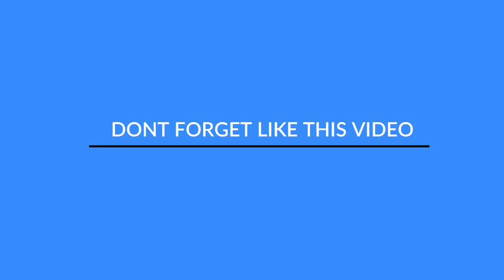Audi R8 review verdict - Car reviews